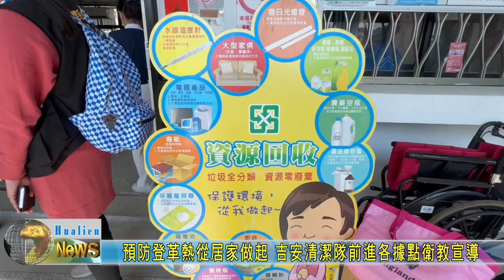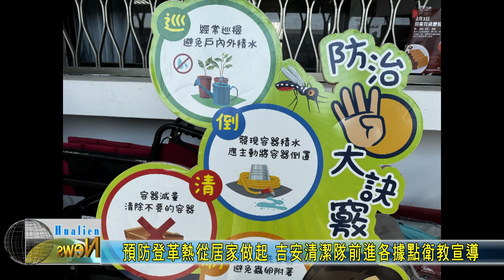20240304 04 預防登革熱從居家做起 吉安清潔隊前進各據點衛教宣導